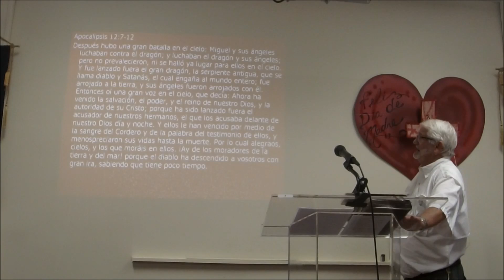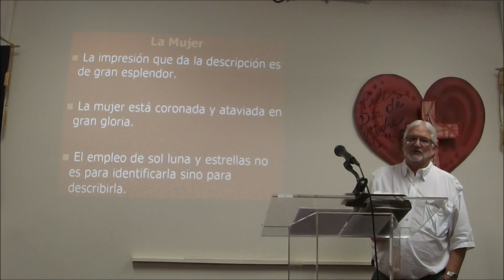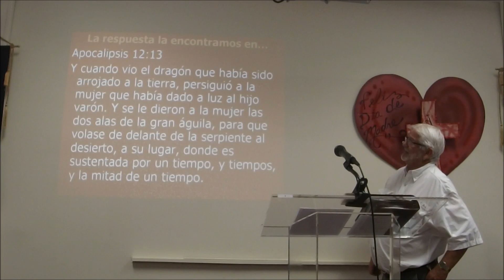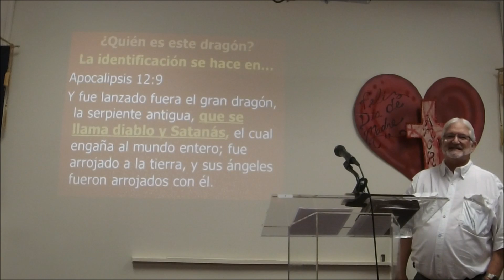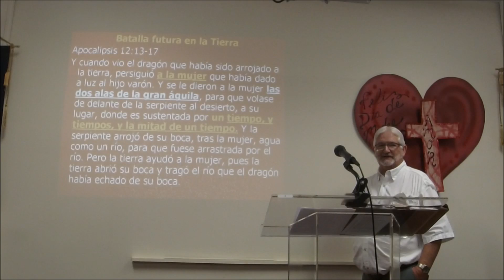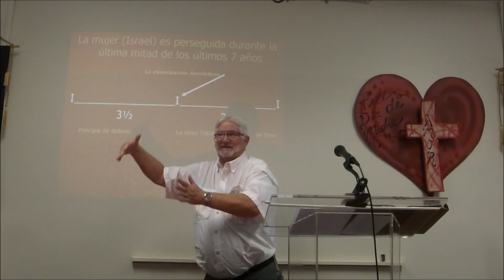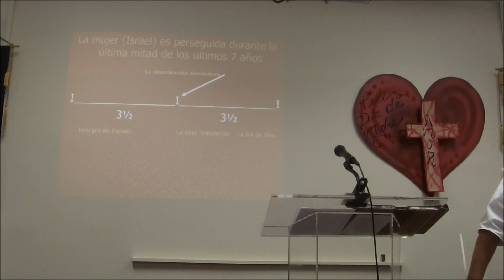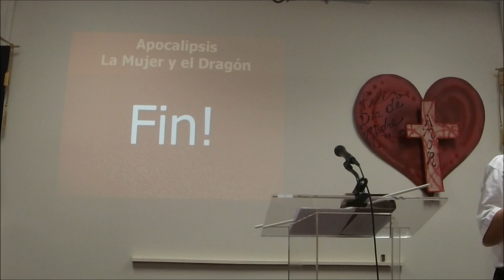Pastor Jose I Pereda - La mujer y el dragón - Apo 12. 1-17 - 5/4/16